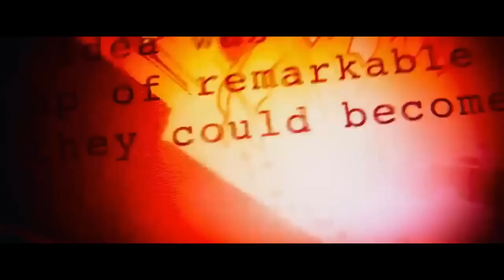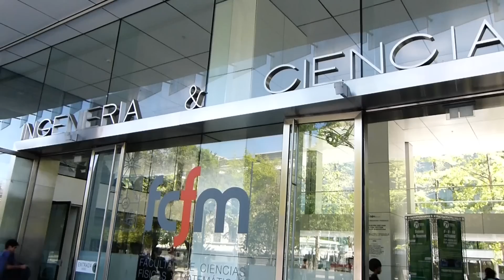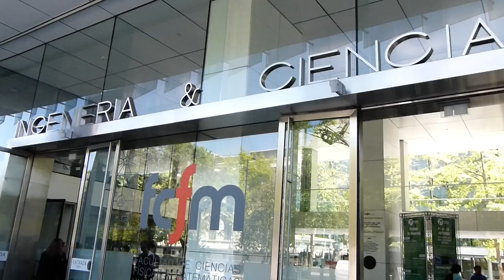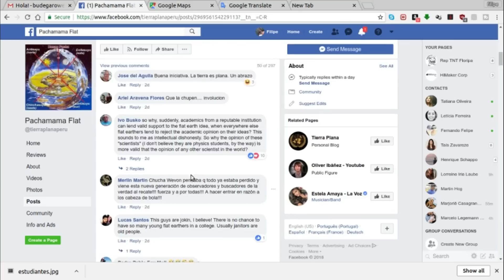Flat Earth @ Universidad de Chile? [Subtitles - ENG - PT - ES]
Essa semana, canais terraplanistas em todo o GLOBO resolveram divulgar uma notícia um tanto quanto peculiar: estudantes da faculdade de ciências e matemática da Universidade do Chile teria formado um grupo de estudos sobre a Terra Plana.

Como moro em Santiago tenho participado de uma rede de combate a fake news (notícias falsas ou conspiratórias), resolvi checar isso pessoalmente.

Fiz contatos com um professor da engenharia, o qual me  informou que todas as informações relacionadas a terra plana que ele encontrou na intranet se relacionavam a piadas realizadas entre os alunos! Ainda muito curioso, visitei o campus  e não obtive de nenhum aluno alguma informação precisa sobre o grupo.

Uma garota que organizava uma agremiação de alunos me deu uma pista. Ela me sugeriu buscar num outro campus, que se situa próximo à minha casa, uma unidade de ensino da graduação em Ciencias e Matemática. Depois de andar muito la dentro e quase desistir, encontrei parte do grupo de estudantes! E valeu a pena cada segundo da busca.

Foi uma comédia sem fim, conversar com esses caras que de fato, captaram qual é a única coisa que faz sentido quando se fala em Terra Plana: comédia, zoeira, chacota... diversão!

Tanto que eles admitiram ter inventado a história só de palhaçada, mas se surpreenderam ao ver a brincadeira tomar uma proporção tão grande em tão pouco tempo (04 dias). A brincadeira foi feita dia 29/09 (sexta-feira). Segunda-feira no Brasil já se ouvia falar disso e na terça 02/10 eu já estava lá falando com eles.